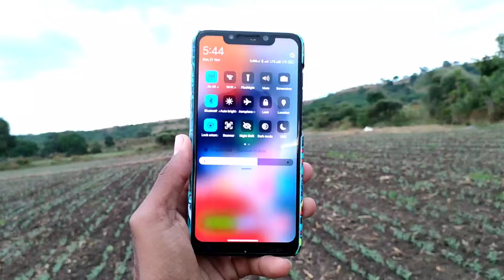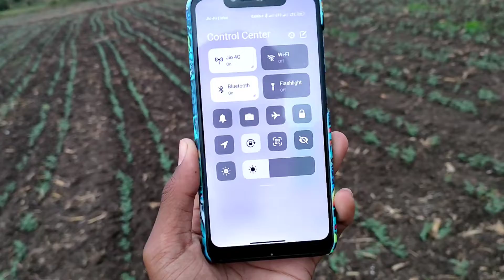most popular MIUI 12 Theme | MIUI 12 best theme Ep -2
most popular MIUI 12 Theme | MIUI 12 Themes For POCO F1, POCO X2, POCO M2, All MIUI 12 Devices
most popular MIUI 12 Theme | MIUI 12 Themes
miui 12 new theme
miui 12 best themes
miui 12 new themes
miui 12
miui 12 theme 2021
new theme miui 12
mew themes miui 12
best miui 12 themes
miui 12 themes new